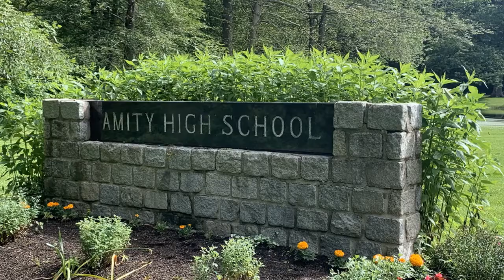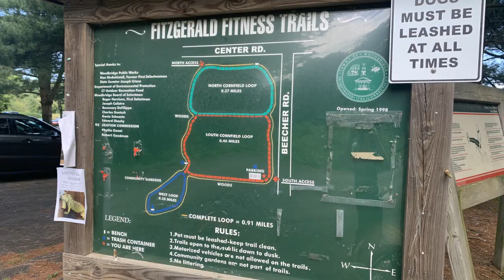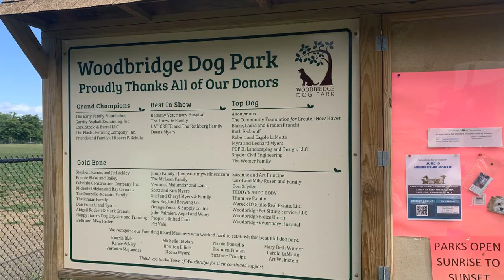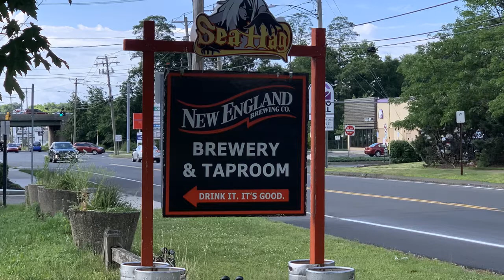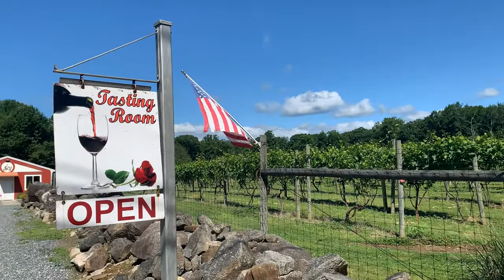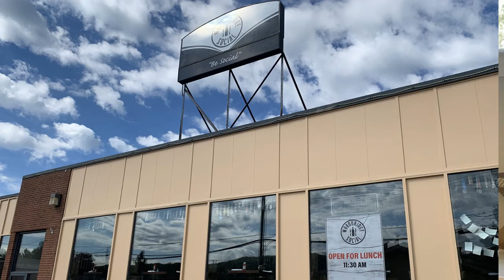Life in Woodbridge, CT - Small Town Feeling Yet Close to Everything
Woodbridge is a small suburban town in New Haven County that has much to offer people looking for a little more privacy and land but still want to be close to major amenities.  Watch my video to find out why it might be perfect for you.

I'm Stacy Olson a licensed real estate agent with Lamacchia Realty in Connecticut.  I mostly specialize in the coastal communities of greater New Haven, but really have been a native Connecticut girl my whole life.

On this channel, I share real estate tips on this beautiful area along with anything from neighborhoods to small businesses to the beaches and local things to do. I love my home state and all it has to offer and want to share it with anyone who is thinking about moving here.

Stacy Olson, Real Estate Agent
Lamacchia Realty